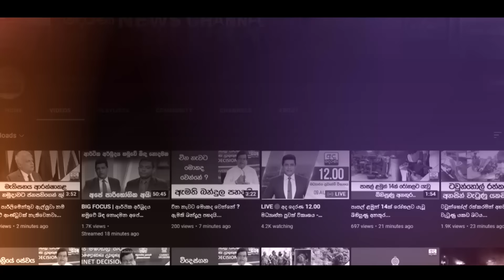ජනපති වුණොත් අනුර දෙන සහන - ''ඉන්ධන, විදුලිය, පාසල් ලිපි ද්‍රව්‍ය'' සතුරා දැන් කලබල වෙලා